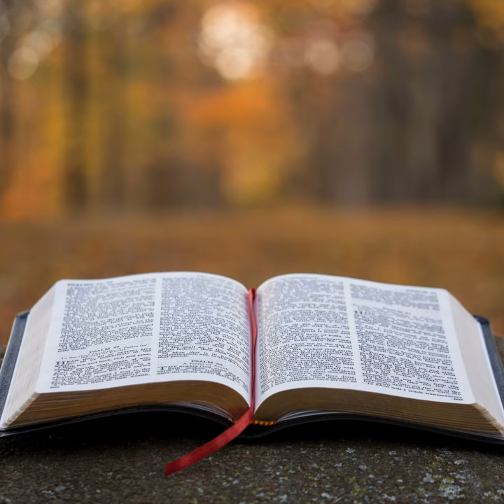Revelation Chapter 3